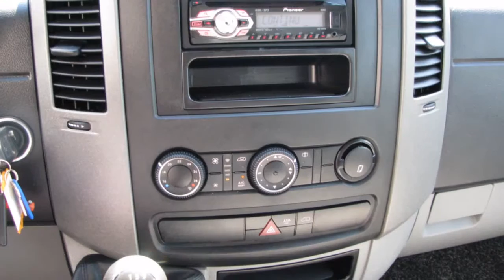Volkswagen Crafter 35 2.0 TDI 163PK Meubelbak + laadklep